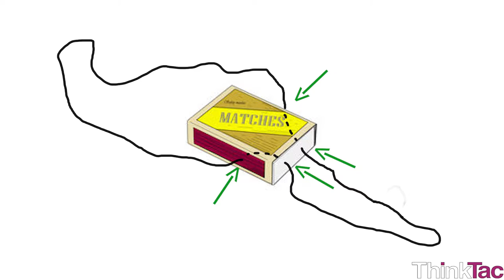Friction - Matchbox Train | ThinkTac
You want to get the observation sheet for the video you watched - join Myunlab to get more resources Loop thread through any small cardboard box in such a way that you can use them to propel the box